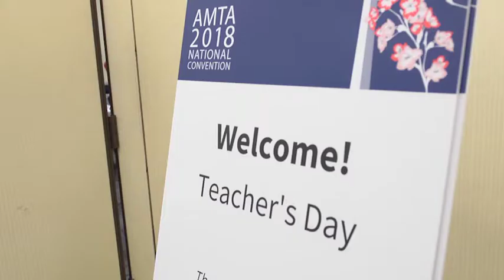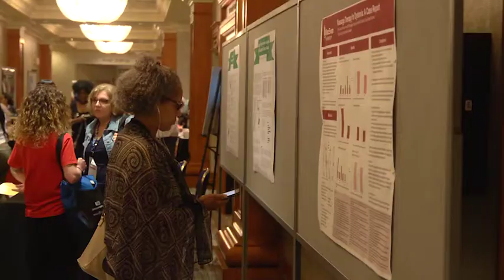AMTA 2018 National Convention Highlights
Relive the excitement of the AMTA 2018 National Convention in Washington, DC!